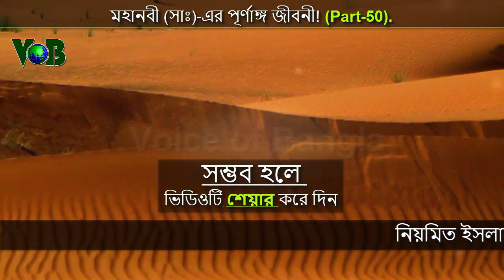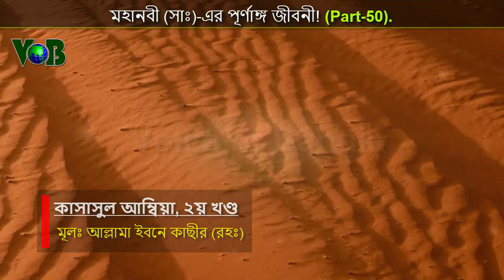মুসলিম বীর যোদ্ধা খালেদ বিন ওয়ালিদ (রাঃ)-এর যুদ্ধ কৌশল।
একসময় গোটা বিশ্ব দাপিয়ে বেড়াতেন মুসলিম বীর যোদ্ধারা। তাঁদের তরবারির ঝলকানিতে প্রকম্পিত হয়ে উঠত কাফিরদের অন্তরাত্মা। মুহূর্তেই শক্তিশালী অমুসলিম রাষ্ট্রগুলো পদানত হয়ে যেত তাঁদের কাছে। এমনই একজন বীর যোদ্ধার কাহিনী নিয়ে আলোচনা করেছি এই ভিডিওতে। তাই অনুরোধ করছি পুরো ঘটনাটি না টেনে সবটুকু শুনার জন্য।

আরব শ্রেষ্ঠ বীর হযরত খালেদ বিন ওয়ালিদ (রাঃ)-এর যুদ্ধ কৌশল সম্পর্কে চমৎকার ঘটনা।